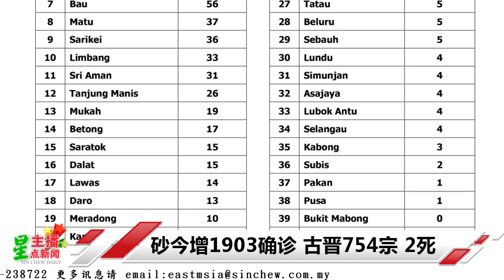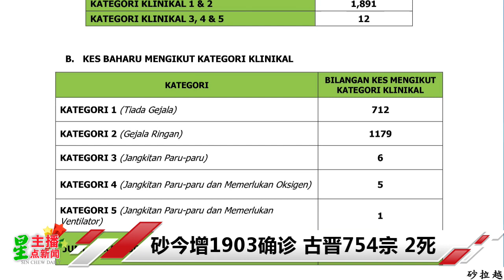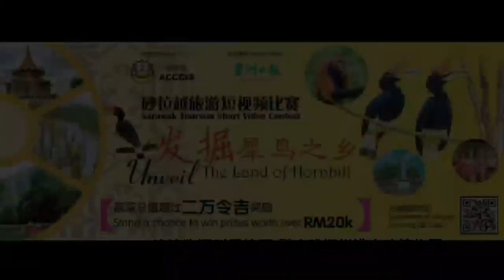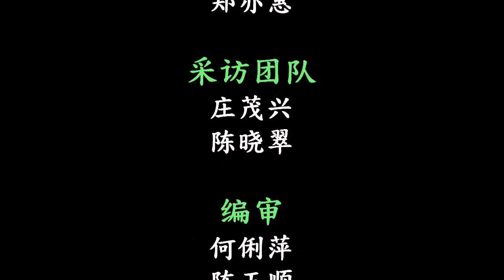星主播点新闻 3月8日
★砂今增1903确诊 古晋754宗 2死
★砂总理确诊冠病
★流浪狗狂叫受惊吓 鬣鹿跳栅栏逃出动植物园